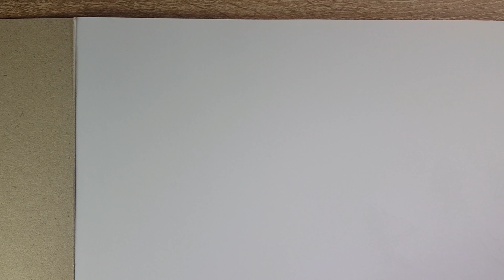La technique la plus facile pour esquisser des mains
Voir la page du programme "virtuose du dessin de mains en 30 jours"

► Faites le test pour savoir quel type de dessinateur vous êtes
► Aidez moi à atteindre 20 000 abonnés en vous inscrivant à ma chaîne youtube (et ne manquer aucune autre vidéo)

Je suis diplômé en arts plastiques, dessinateur passionné et voyageur. Je suis né en Nouvelle-Calédonie, j'ai étudié à Toulouse, ai passé 1 année à Malte, Pologne, Allemagne et actuellement je vis en Estonie. Ma mission : aider les débutants en dessin à développer leur talent artistique pour des croquis rapides ou des dessins réalistes.

Roy Pallas